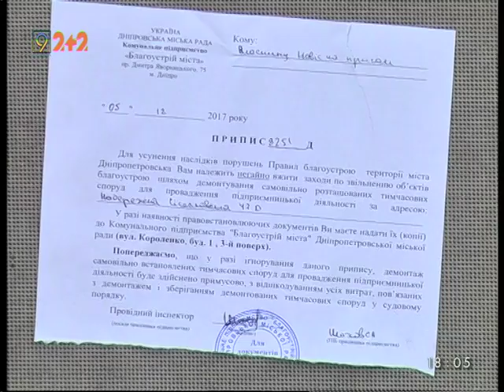Плавучий МАФ незаконно приводнился у Фестивального причала в Днепре